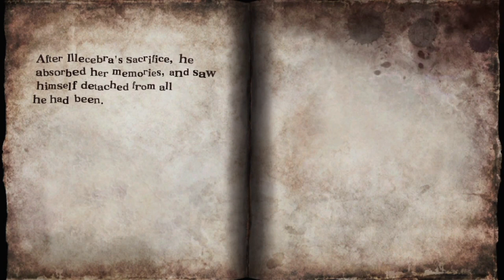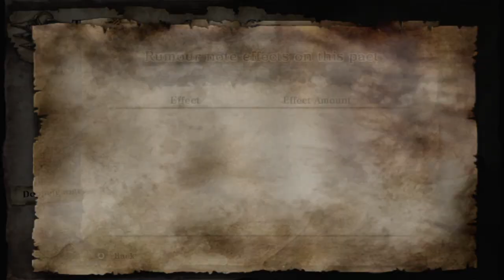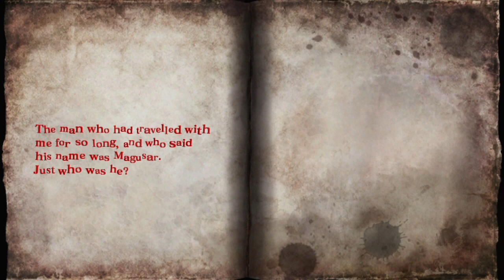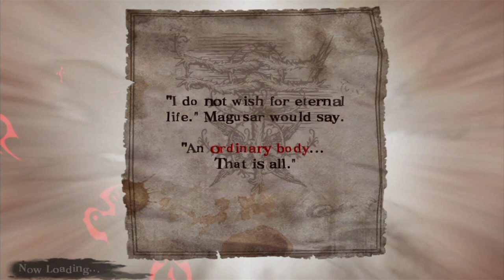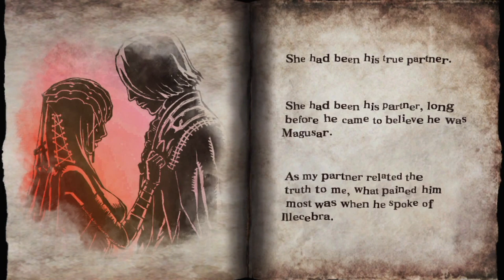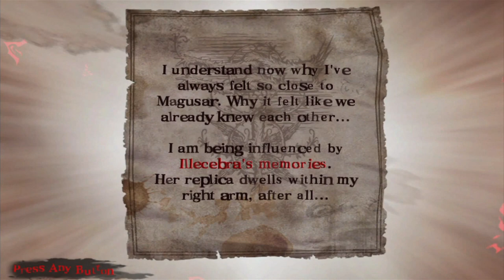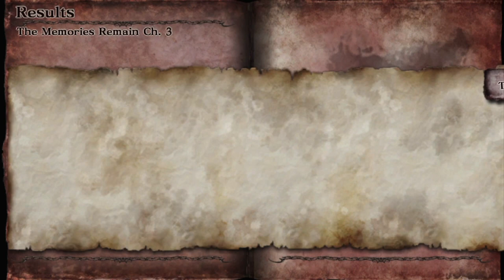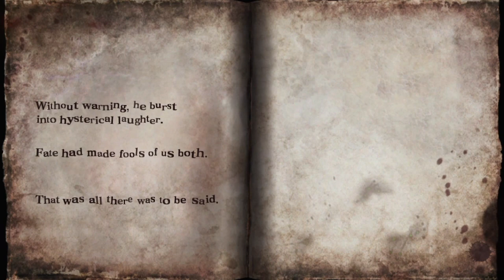Soul Sacrifice Delta - The Memories Remain [Ep. 17]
Soul Sacrifice Delta Gameplay

Episode #17

"The Memories Remain"